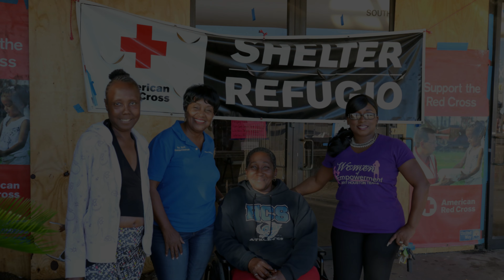The Life of Martesha Haynes founder of Social Good In Action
Giving back to the community is what I love to do!